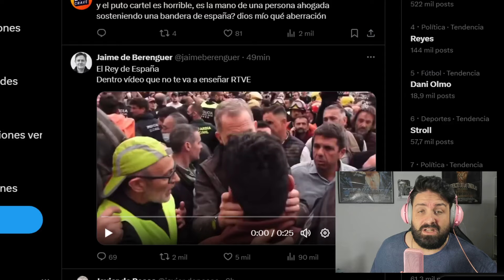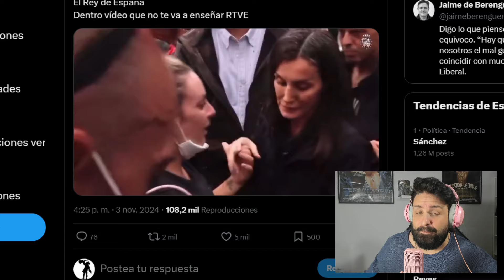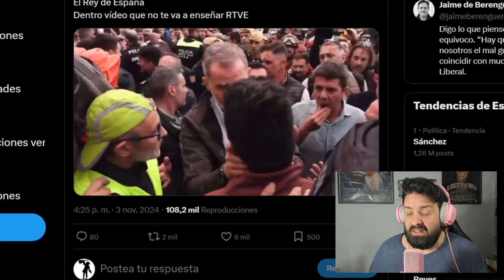💥 BRUTALES IMAGENES DE PEDRO SANCHEZ Y EL REY EN PAIPORTA QUE PARALIZAN LA PRENSA DEL MUNDO